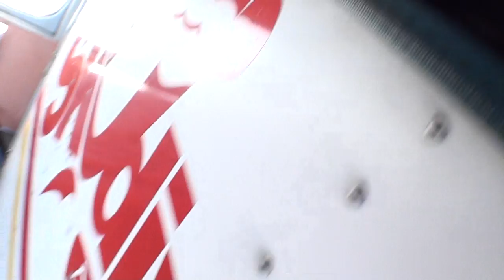13 октября 2013 Бездельники Котельникова Тур 2